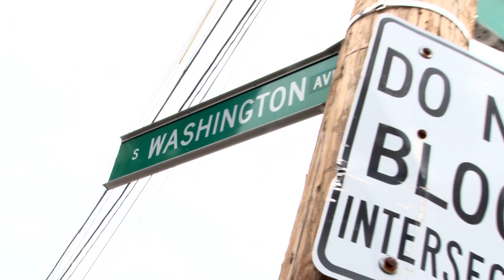Columbus State Student Hero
COLUMBUS STATE STUDENT HELPS POLICE OFFICER NAB A SUSPECT

Columbus State's campus is a small portion of the surrounding Discovery District.  With dozens of businesses -- including another college - there's a full-time safety and security agency patrolling public areas connecting each property.

One of the security ambassadors -- as they're known -- is Rich Smith.  A Columbus State nursing student by day -- security ambassador by night.  Last February he noticed a suspicious person and radioed for Columbus Police.  Once the special duty officer arrived and started following the man, Rich continued on with his rounds until an alarming radio call minutes later.

Rich Smith, CSCC Student & Security Ambassador: Coming down the alley when I got a radio call that there was an officer in need of help.

He knew what officer it was -- and about where they'd be -- Broad and Washington.

Rich Smith:I ran down and saw them here on the sidewalk -- they were wrestling.

With back up still minutes away -- it was up to him.

Rich Smith: So I had to get down here and make sure the officer still has his weapon. Once I saw that he still had his weapon I was able to hold him down to help the officer make the arrest.

His boss, as you'd imagine, was pleased it all worked out.

Ben Barker, Capital Crossroads Special Improvement District: I was proud to know he was at the right place at the right time. But of course I always urge caution because we never know what that person has on them in terms of weapons.

Rich Smith:It turned out to be an okay situation because everybody lived to see another day. That's the reason I did what I did.

Just one Columbus State Student -- making a real difference in someone else's life.